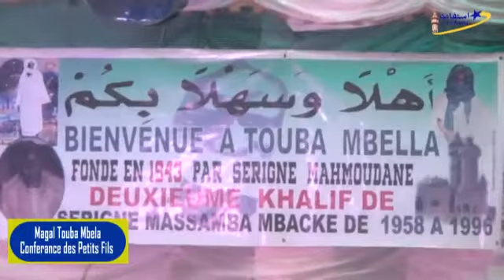Magal Touba Mbela Conferacne des Petits Fils de Serigne Mahmoudane 01